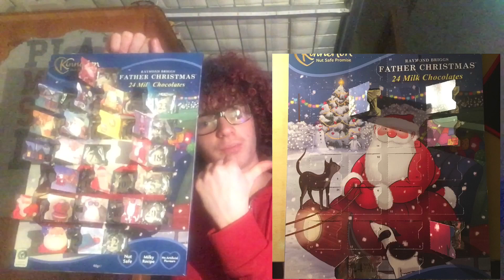Christmas Countdown: Days: 21-24 (Final days of the countdown) (2020)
This is the last video on the Christmas Countdown but I will still show you what I got for Christmas in the next video!

Merry Christmas!!